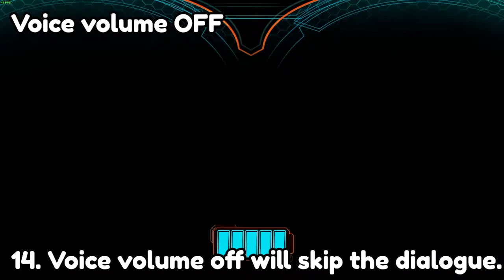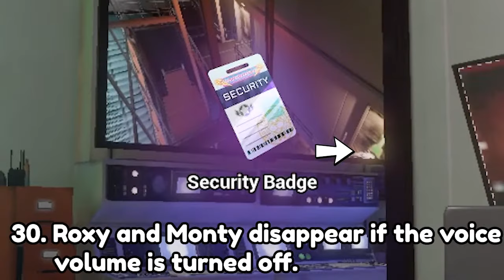50 Bugs and Exploits in FNAF: Security Breach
50 Bugs and Exploits in FNAF: Security Breach

This game is an extremely buggy mess.